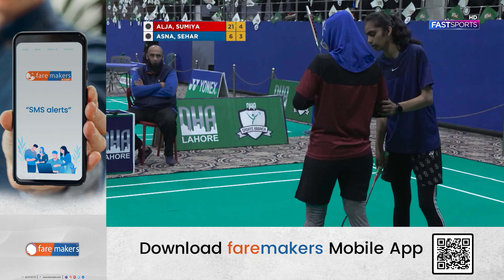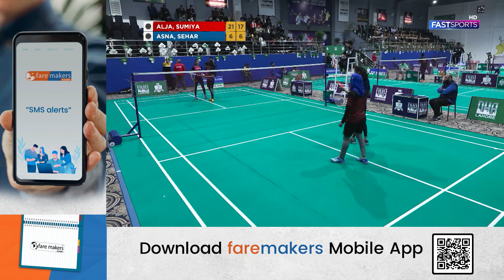Badminton Championship Lahore: Alja + Sumiya vs Ansa + sehar | Set 2 | Fast Sports